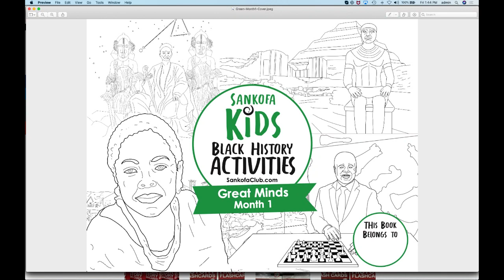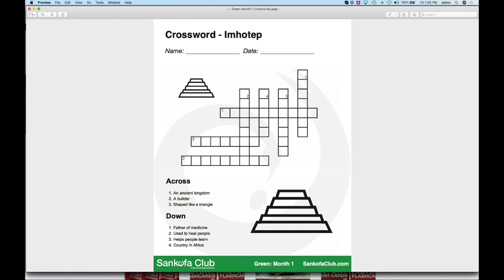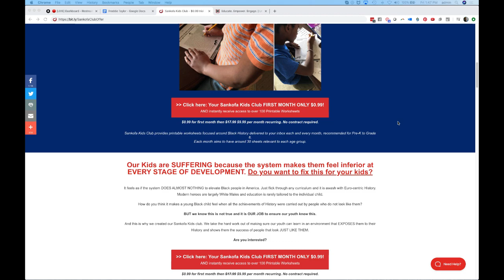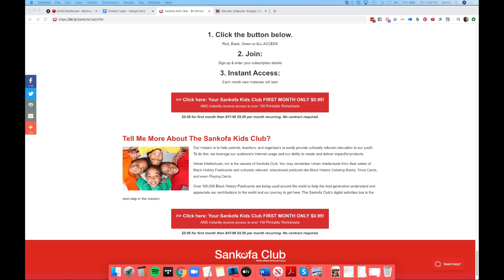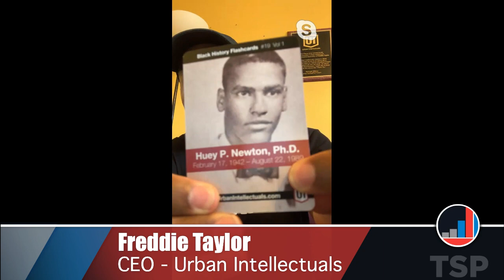Teaching Your Kids Black History Facts Instead of Fiction with Freddie Taylor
Do your kids know Black History Facts of Fiction? Freddie Taylor of Urban Intellectuals schools us on the best ways to teach our youth true Black History. Want to know more?

Visit blackandmarriedwithkids.com, the Web’s Most Popular Destination for Guidance on African American Marriage and Parenting.